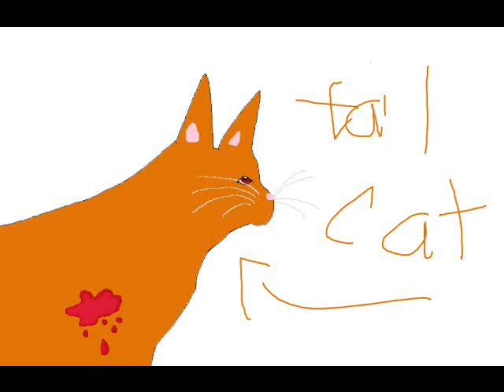fails and not fails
hehehe:03